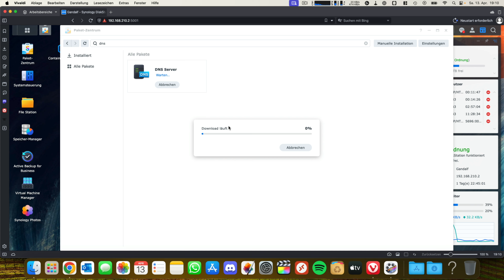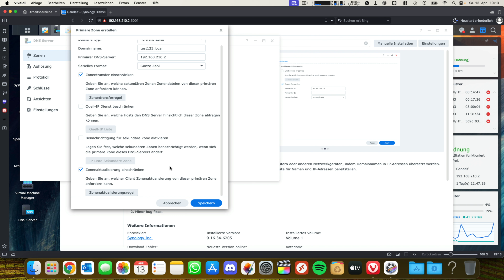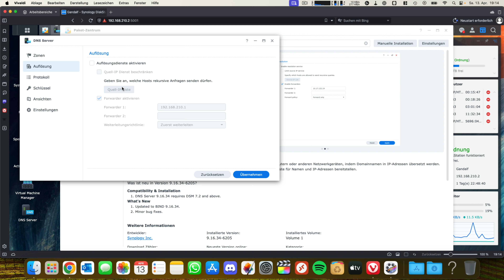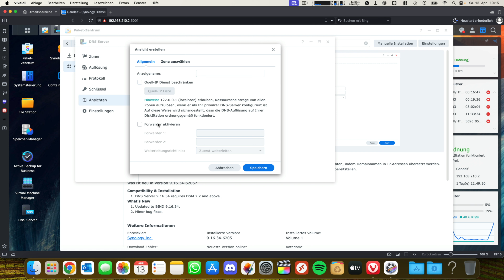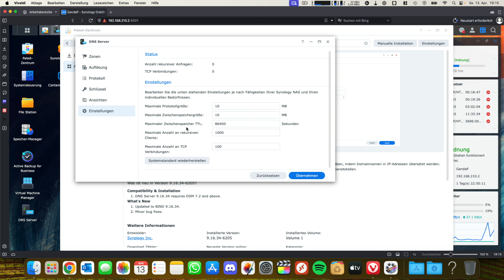DNS Server auf eurer Synology NAS installieren und einrichten | Marcel Scholz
Hallo Leute,

ich zeige euch heute wie ihr einen DNS Server auf eurem Synology NAS installieren und einrichten könnt.

MARCEL SCHOLZ